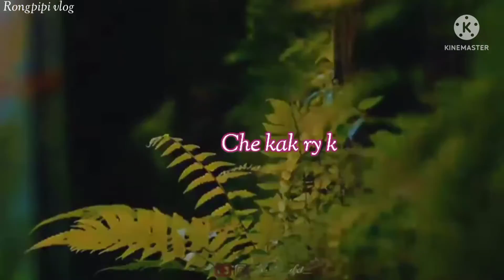non malom ne sengve